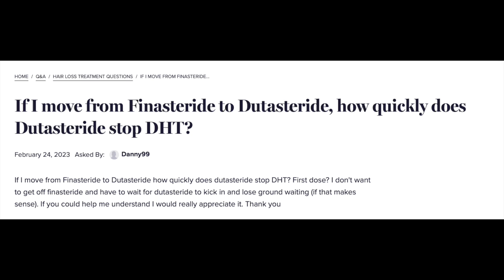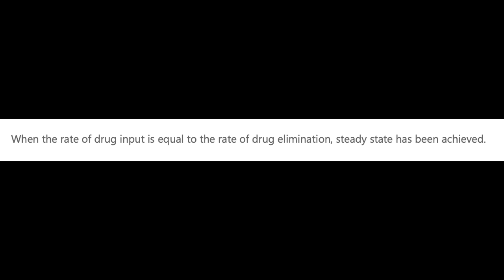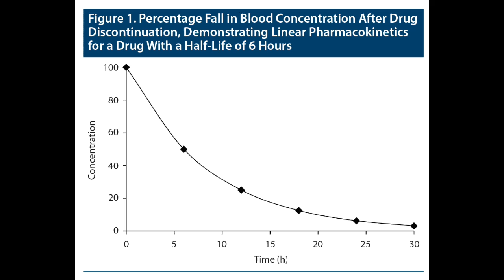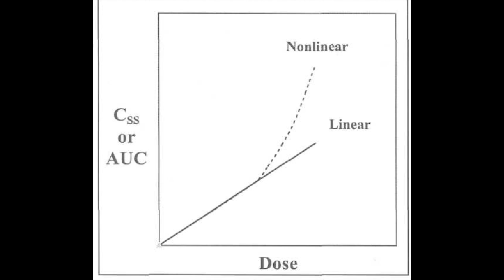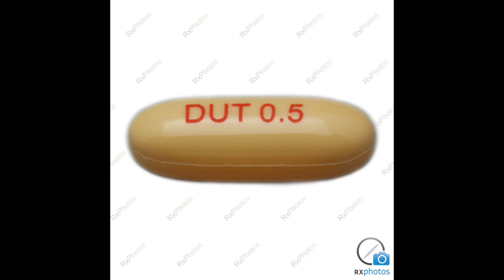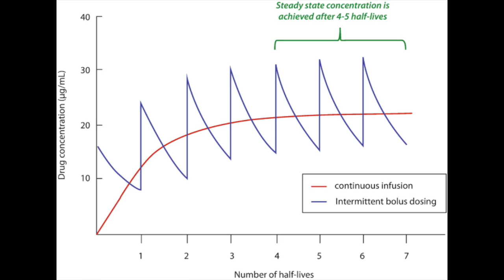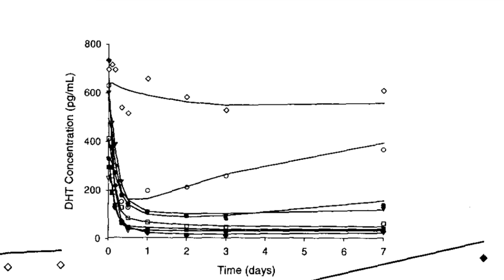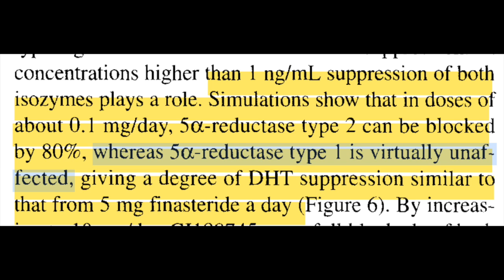How to switch from finasteride to dutasteride and how long does dutasteride take to work?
Sources:
1. Atkinson AJ. Principles of Clinical Pharmacology. 3d edition. Academic Press, Elsevier; 2012.
2. Gisleskog PO, Hermann D, Hammarlund-Udenaes M, Karlsson MO. The pharmacokinetic modelling of GI198745 (dutasteride), a compound with parallel linear and nonlinear elimination. British Journal of Clinical Pharmacology. 1999;47(1):53. doi:10.1046/j.1365-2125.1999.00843.x
3. Gisleskog PO, Hermann D, Hammarlund-Udenaes M, Karlsson MO. A model for the turnover of dihydrotestosterone in the presence of the irreversible 5 alpha-reductase inhibitors GI198745 and finasteride. Clin Pharmacol Ther. 1998;64(6):636-647. doi:10.1016/S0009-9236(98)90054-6